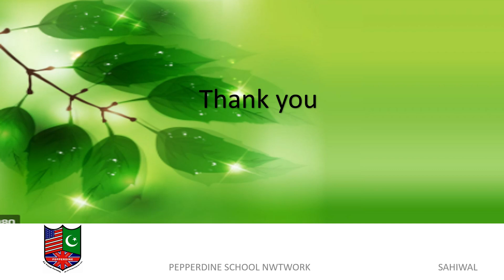ISLAMIAT Grade 7CH Ethics pg 29 24 dec 2020